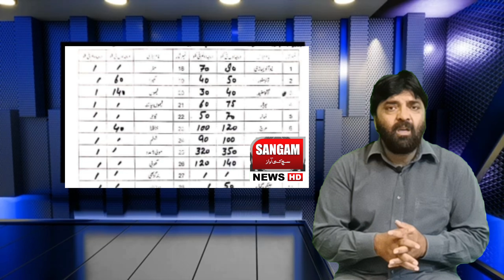خود ساختہ مہنگائی عوام بدحال گراں فروشوں کے آگے ضلعی انتظامیہ بے بس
My name is Rizwan khan rizvi   i am a journalist and be associated with a news channel of pakistan called dunya media group and i have been working with him for last five years and i am a freelance journalist